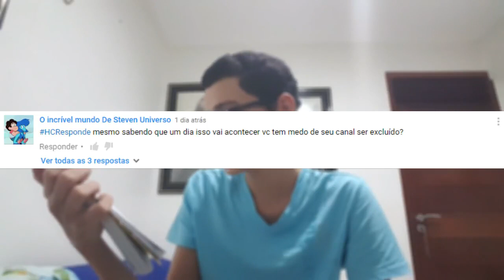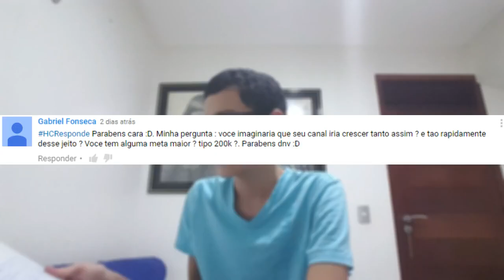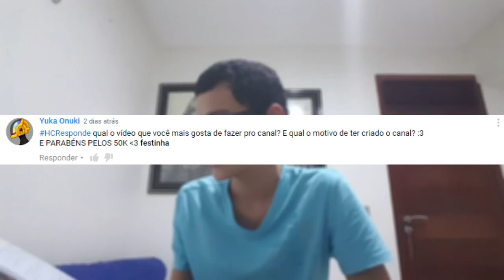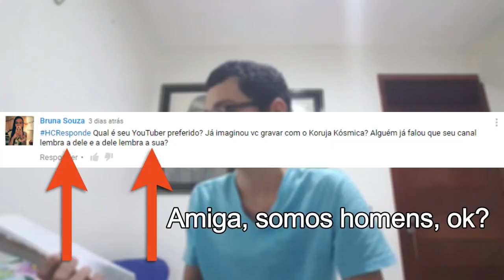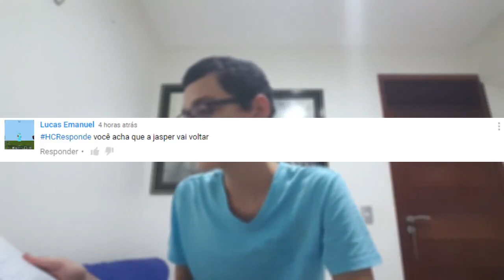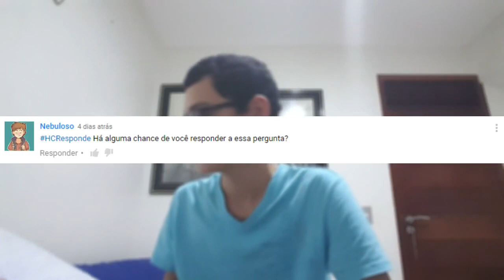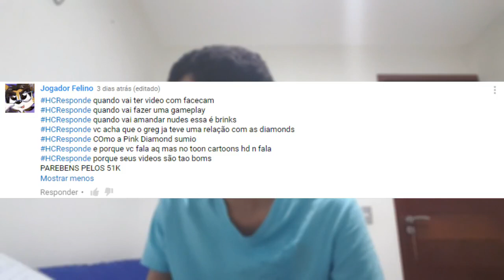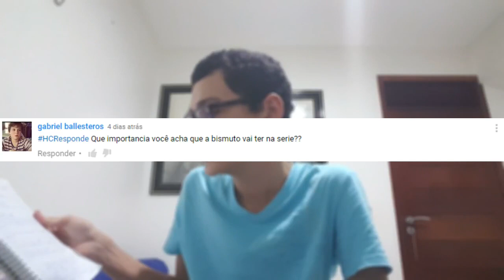ESPECIAL DE 50K INSCRITOS - PERGUNTAS E RESPOSTAS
Descrição: Um vídeo que eu me arrependo de ter feito :)